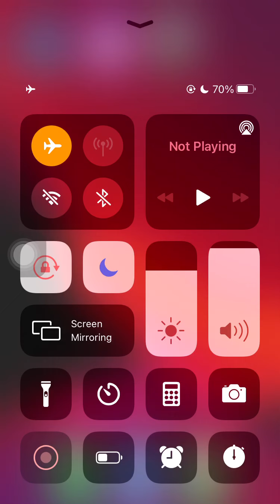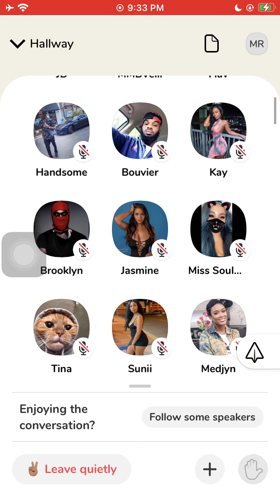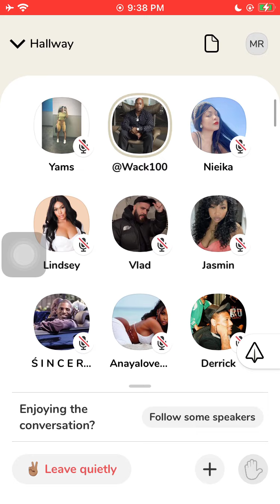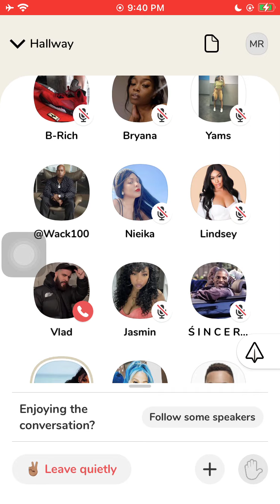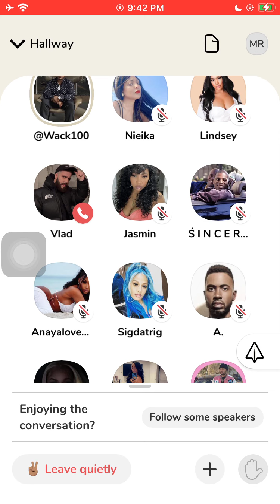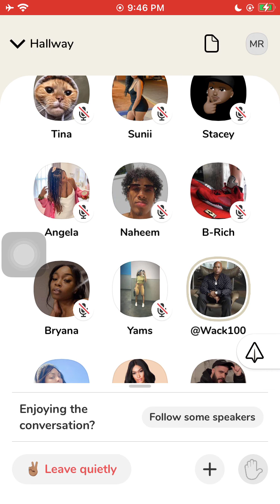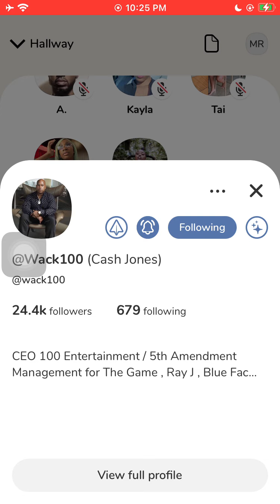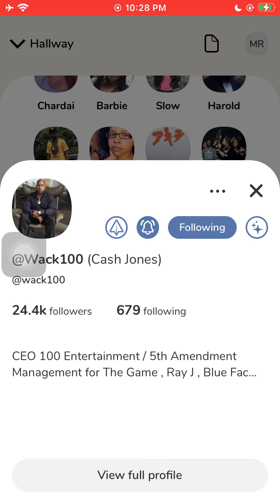WAIT HOL ON THEY BANNED WACK100 FROM THE TRENCHES IN NEW YORK???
DJ AKADEMIK’S SOCIALS